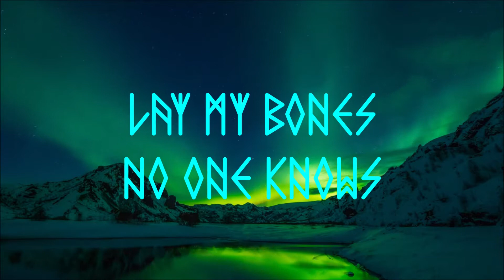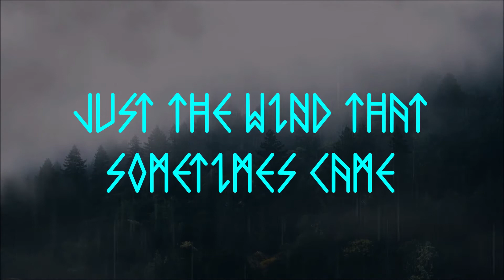Obssy - My Grave (Viking funeral II)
Continuation of Aurgelmir Burning.